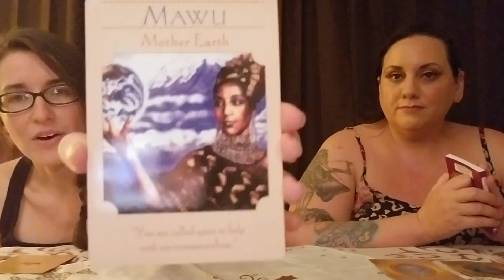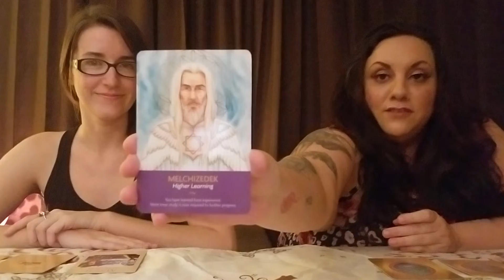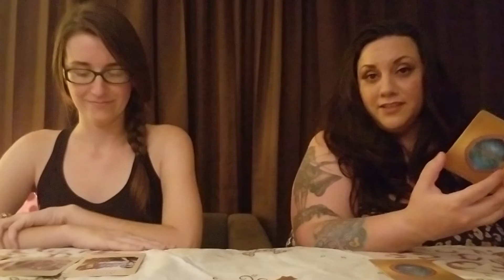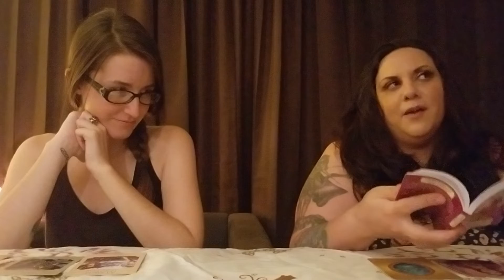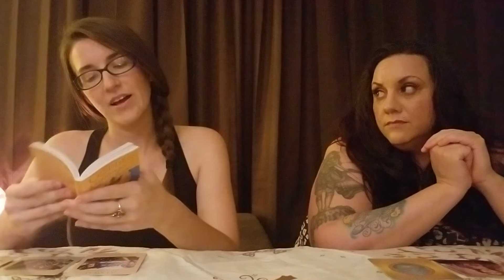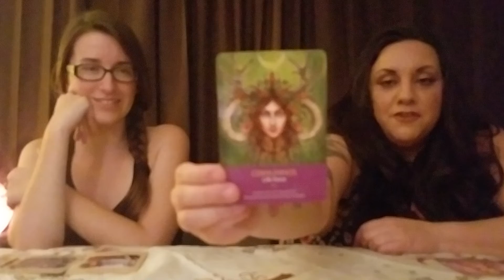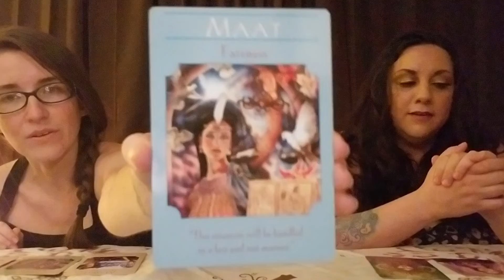Oracles on High E04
Tonight we focus on clearing out the past stale energy and bring in abundance. Tonight I use the Kyle Grey Keepers of the light Oracle deck and Harminy uses the Goddess Guidance Oracle deck by Doreen virtue to shed some light on how to clear and manifest this in our lifes.